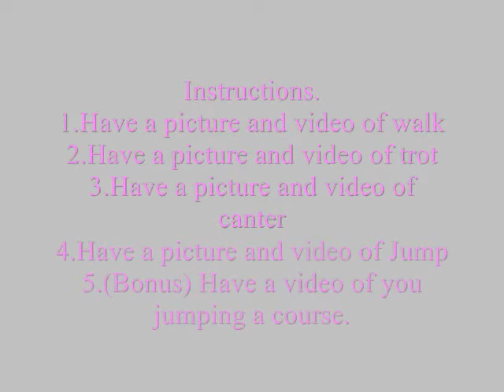Contest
Here is a little contest you can join if you enjoy them (: Very simple just follow the instructions and examples in the video. If you can't watch the video, then here are the instructions:
1.Have a picture and video in walk
2.Have a picture and video in trot
3.Have a picture and video in canter
4.Have a picture and video over a jump
5.(BONUS)You do not have to do this. Have a video of a course.